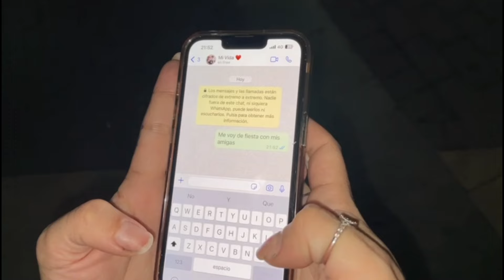JMD-NI UNA MÁS (vídeoclip oficial)prod.darkko Beats